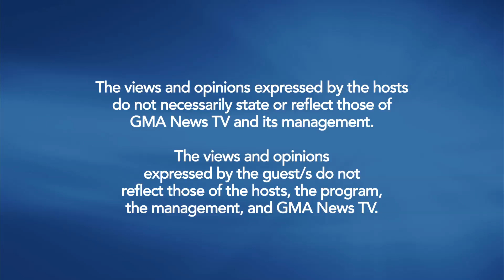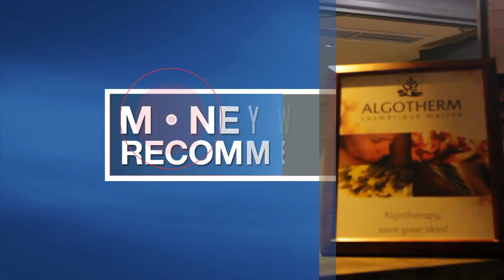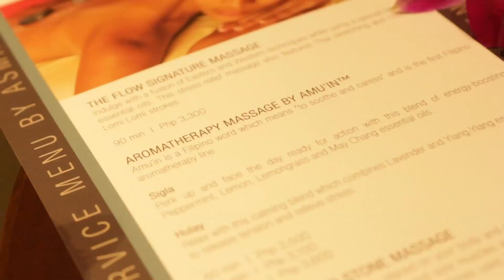MoneyWise TV Season 2 Episode 6 Part 1/4 (GMA News TV)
MoneyWise TV is a weekly financial literacy show hosted by Christine Babao & Chinkee Tan. Airs on GMA News TV, Channel 11 on Sundays 9:00am-9:30am

"It's not enough to be street smart, it pays to be MONEYWISE!"